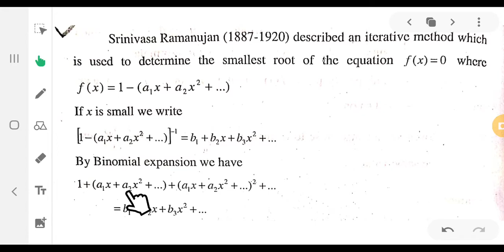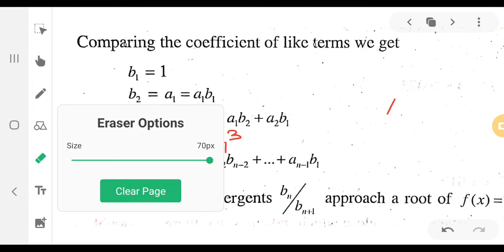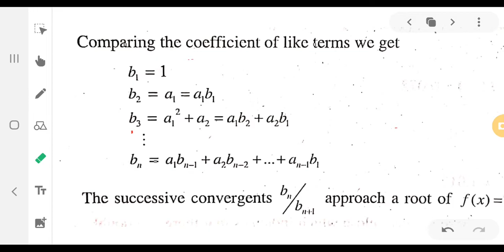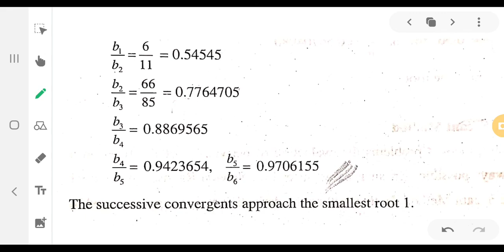Ramanujan's method | Numerical Methods | 6th BSc Maths | Calicut University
its for 6th sem BSc Mathematics ( numerical methods)